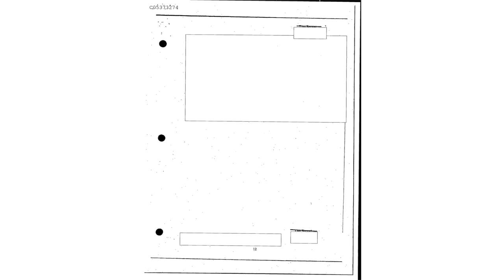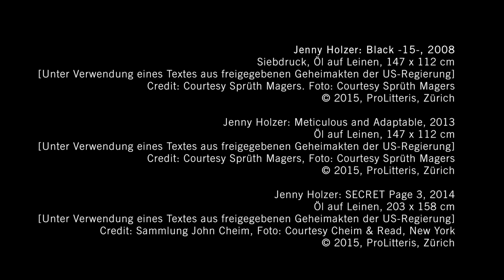Jenny Holzer: Black Sun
Jenny Holzer talks about her works in the exhibition “Black Sun” at Fondation Beyeler: Black -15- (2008); Meticulous and Adaptable (2013); and SECRET Page 3 (2014).